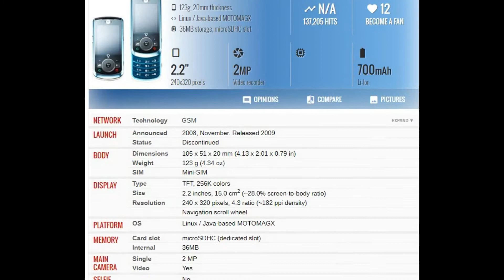Motorola COCKTAIL VE70 PRICE AND SPECIFICATION